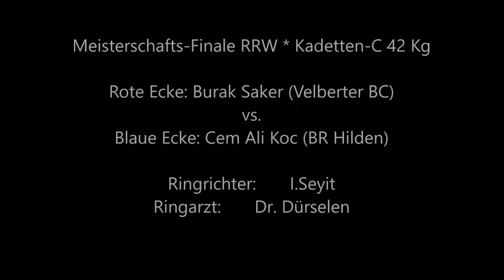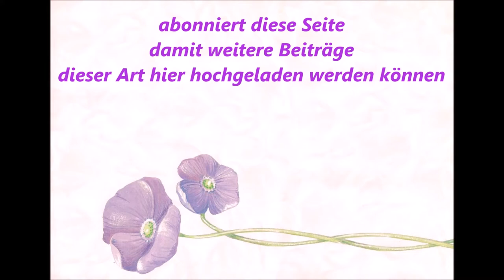1160 * Der Sportler * M.-Gladbach * Burak Saker (Velberter BC) vs. Cem Ali Koc (Hilden) 10.12.2011